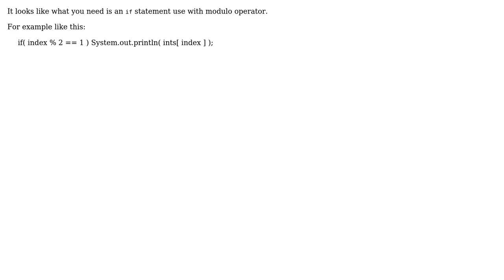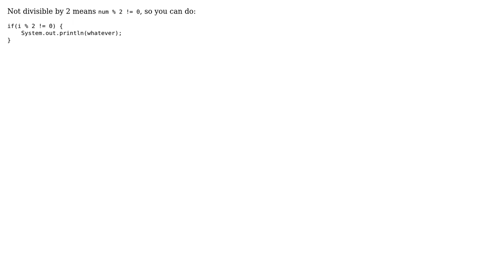Outputing items from a list if not divisible by 2 (4 Solutions!!)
Outputing items from a list if not divisible by 2

With thanks & praise to God, and with thanks to the many people who have made this project possible! | Content (except music & images) licensed under CC BY-SA | Music | Images & others | With thanks to user Sireesh Vattikuti user MateuszPrzybyla user Maroun user Dan user apxcode and the Stack Exchange Network Trademarks are property of their respective owners. You are responsible for your own actions.